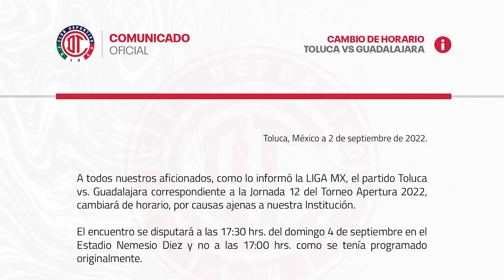TOLUCA FC VS CHIVAS 2022 | JORNADA 12 TRANSMISION PARTIDO COMPLETO TUDN